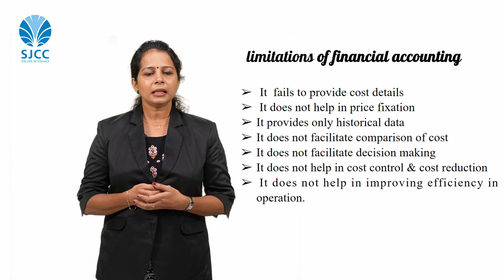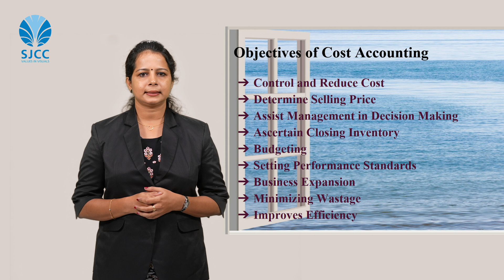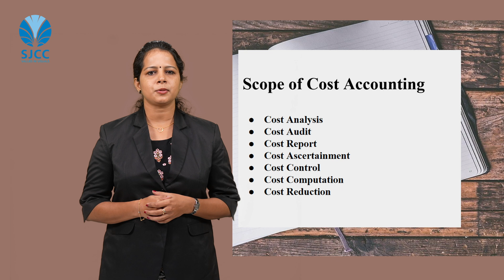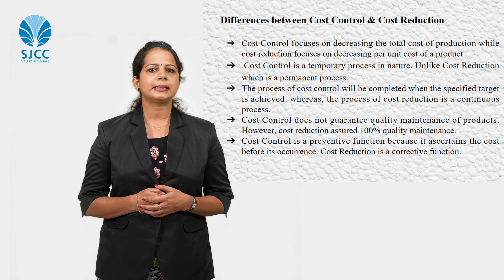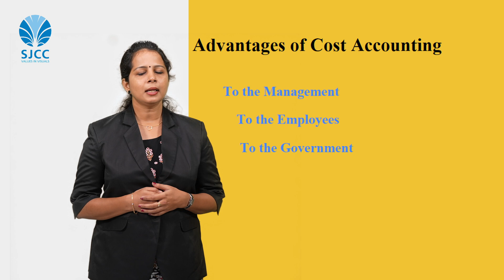COST ACCOUNTING || BASICS OF COST ACCOUNTING || B.COM CLASS || SJCC